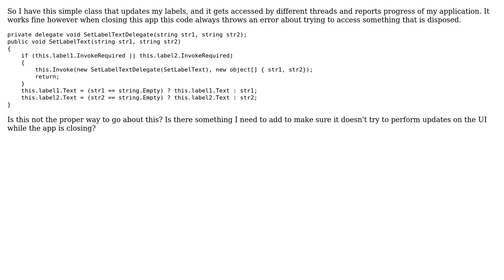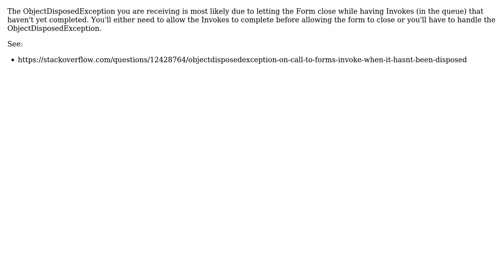Proper Way to Update UI on Different Thread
With thanks & praise to God, and with thanks to the many people who have made this project possible! | Content (except music & images) licensed under CC BY-SA | Music | Images & others | With thanks to user Matt Smith user Kevin DiTraglia and the Stack Exchange Network Trademarks are property of their respective owners. You are responsible for your own actions.